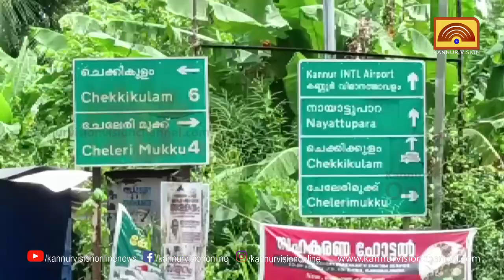കൊളച്ചേരി ചേലേരി റോഡ് ജംഗ്ഷനില്‍ അപകടം പതിവാകുന്നു